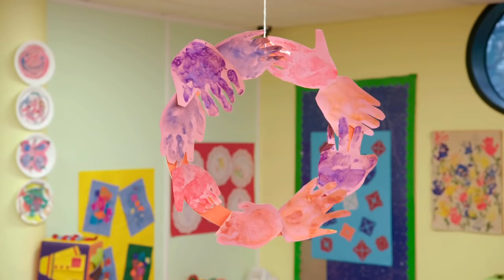Les Teletubbies en Français | 2 HEURES Spécial HD | Saison 15 Épisodes 1-12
Les Teletubbies sont des petites créatures parées de couleurs acidulées, de petites antennes sur la tête et d'un écran de télévision sur le ventre. Toujours joyeux, ils passent leur temps à s'amuser, à s'émerveiller et à se montrer qu'ils s'aiment.

Tinky Winky
De couleur violette, il est le plus grand des Télétubbies et est le leader des enfants. Il a au-dessus de la tête une antenne triangulaire inversée et possède un sac à main de couleur rouge. C'est un garçon. Il est également le plus doux et affectueux ; il est facilement ému et aime sentir les fleurs de la colline. Il adore son sac à main qu’il emporte partout avec lui lors de ses promenades. Il chante souvent la chanson des Télétubbies et a un bon pas de danse. Malheureusement, étant plutôt maladroit, il tombe sur son dos à chaque fois. Tinky Winky aime beaucoup Po, le petit Télétubby. Rajoutons qu'il est celui qui parle le moins bien (Po excepté) et a la voix la plus grave.

Dipsy
Plus petit que Tinky Winky, il est vert et la peau de son visage est légèrement plus foncée que celle de ses amis. C’est un garçon. Son antenne est droite et il possède un chapeau noir et blanc (les formes sur le chapeau ressemblent à de la peau de vache) avec un vide en haut pour laisser dépasser son antenne.

Laa-Laa
C’est une fille, plus petite que Dipsy, de couleur jaune. Son antenne forme une boucle et elle possède un gros ballon orange. De tous les membres du groupe, elle est celle qui apprécie le plus de pratiquer la danse.

Po
C’est le benjamin du groupe, ayant approximativement l'âge d'un bébé, et donc le plus petit en taille. Il est rouge et est pourvu d'une antenne en cercle. En tant qu'objet favori, il possède une trottinette bleue dont il ne sait pas vraiment se servir.